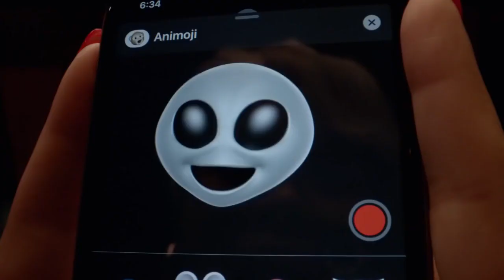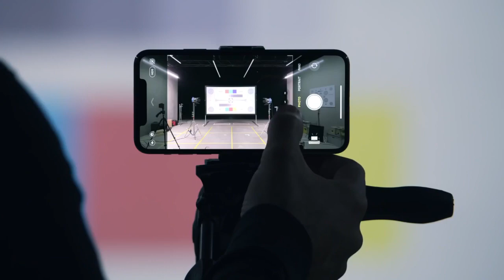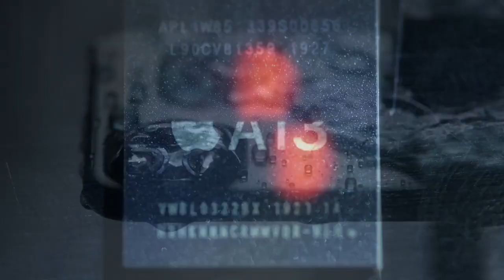Apple iphone 11 কিছু অবাক করা গল্প| some Interesting Fact About iphone 11 series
Interesting fact about Apple iphone 11
+Mi Basic earphones rs.399
+Mi Band 3
+Mi Earphone with dynamic bass
+Mi 10000mah power bank with 18w fast charging rs.899
+Lenovo 10400maH Power Bank Rs.699
+Mi Sports Bluetooth wireless earphone
+Ptron pro NECKBAND stereo Bluetooth headset
+Sony Stereo Headphone (on-Ear) rs.780
+JBL Extra Bass Wireless ON ear Headphones rs.1480
+JBL in Ear Cheapest Headphone rs,499

+Boya by-M1 for smartphone computer and dslr,slr pointshoot Cam
+Cheapest microphone rs.129
+Mic for voice recording mid budget rs.249

**Best Budget Mobiles buy link**
REDMI MI
+MI A3
+Redmi note 7 pro
+Mi A2
+Redmi Note 7s
+Redmi 7
Samsung
+Samsung M40
+Samsung M30
+Samsung A50
Realme
+Realme 3i
+Realme 3 pro
+Realme 3
+Realme u1
+Realme x
VIVO
+vivo s1
+vivo y15

**Best CAMERA for Youtube and vlogging and photography**
+Canon 200d Dslr best for youtube
+Canon 200d 2nd Generation (4k camera)
+Sony 4k Camera
+Sony cybershot 8x optical zoom
+Nikon D5300 Best budget DSLR for photography
+Nikon D5600 dslr